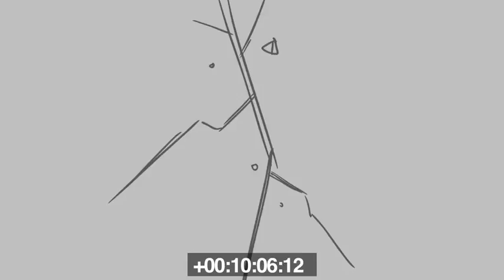Randy Cunningham Storyboard: Mcfists of Fury